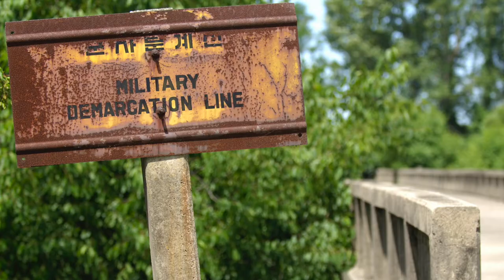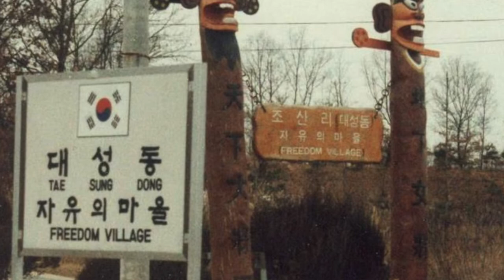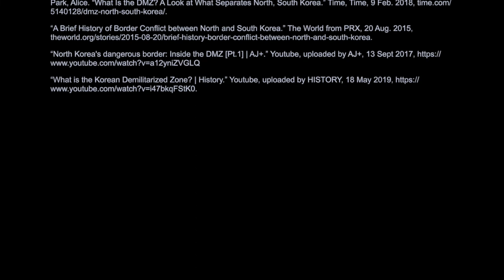North Korean Investigative Documentary - About the DMZ